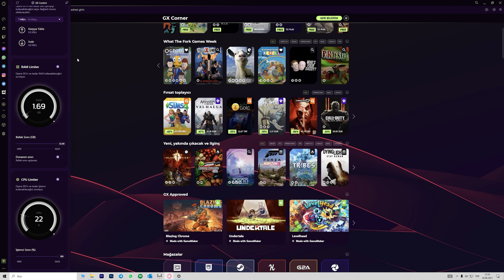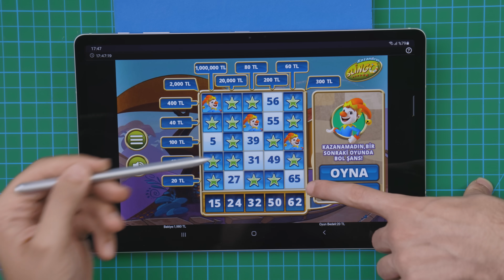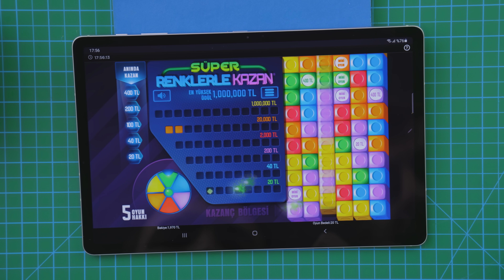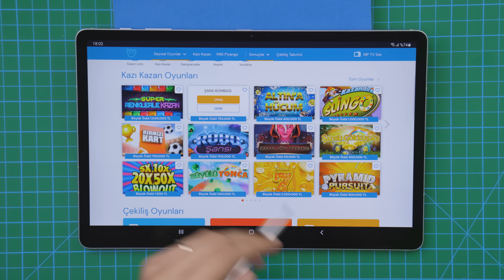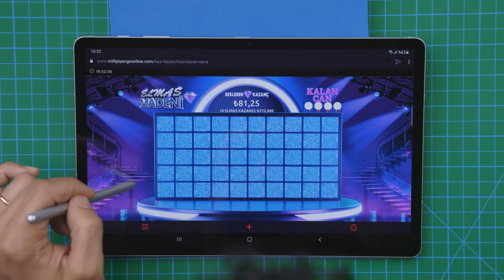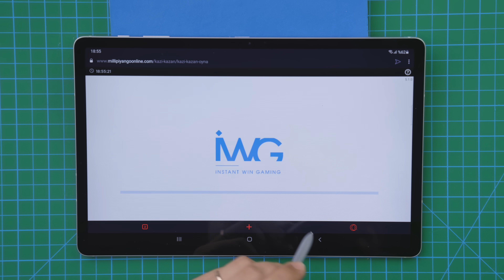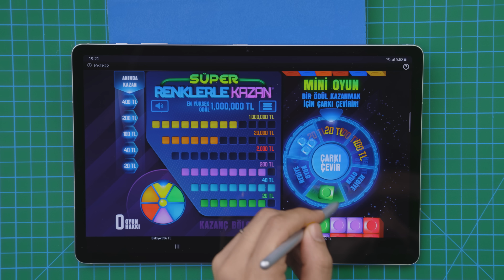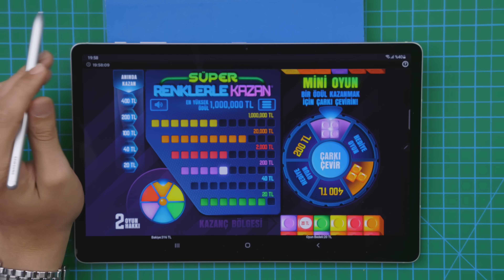OCAKLAR SÖNDÜ! GERÇEK PARA İLE MİLLİ PİYANGO OYUNLARINI DENEDİM!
Merhaba, selamlar! Bu videoda Milli Piyango Online'da gerçek para ile şans oyunu oynayıp zengin olmaya çalıştım. Hem de hangi oyunlar varmış şöyle bir göz attım. İyi seyirler.